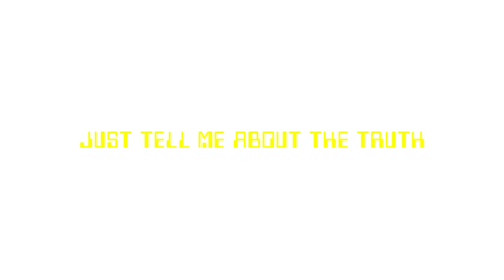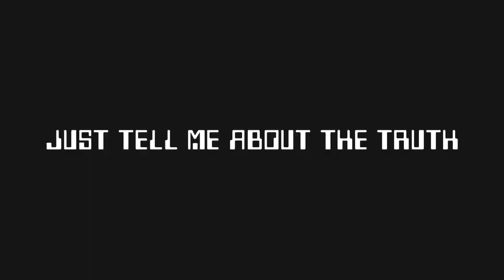MAYA - Diamonds & Gold (With ROSE) (dance /electronic )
Out now!

MAYA - Diamonds & Gold (with ROSE)

[Credit]
Produced by: MAYA,ROSE
Lyrics by: MAYA,ROSE
Arranged by: MAYA,Mak Mon
Programming: MAYA
Artwork: KZK,Kimtuium
Mixed by: MAYA, Mak Mon
Mastered by: Mak Mon